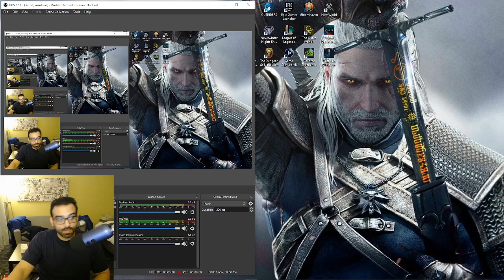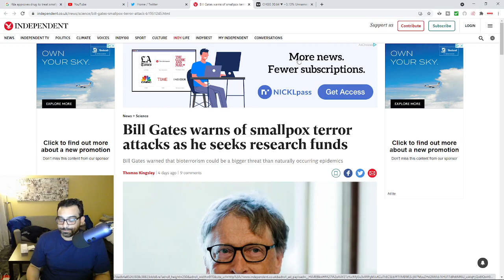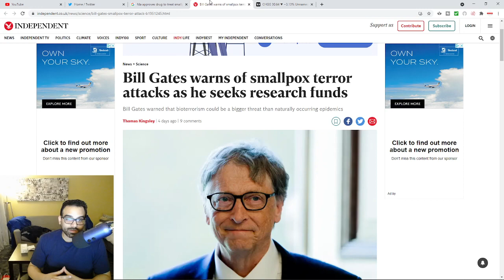Bill Gates Warns OF Smallpox Terror Attacks, And FDA Approves New Drug For SmallPox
Just as the FDA approves new drug for weaponized smallpox, Bill Gates gives warning of potential terror attack.